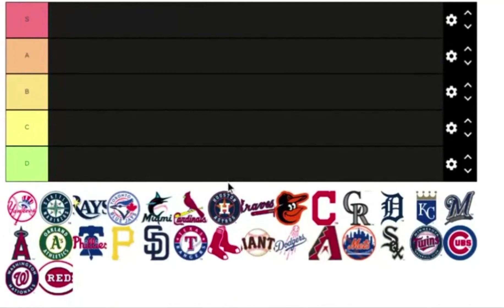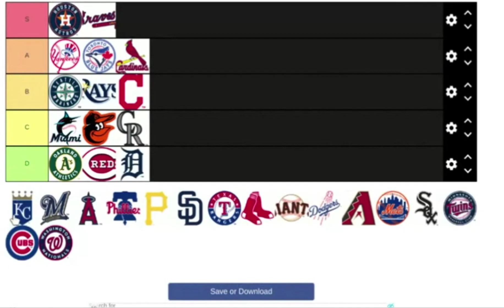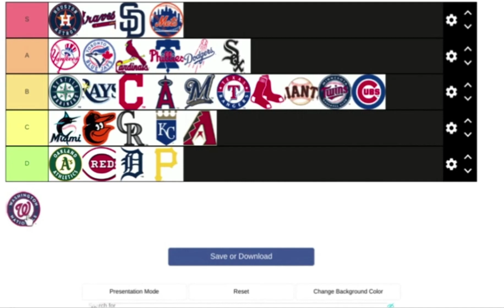mlb rected team predictions